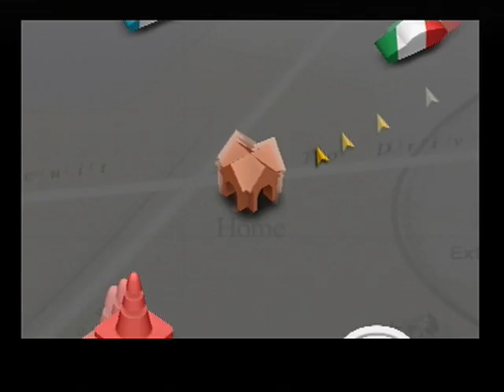Gran Turismo 4 Licence Test IA-5 Gold